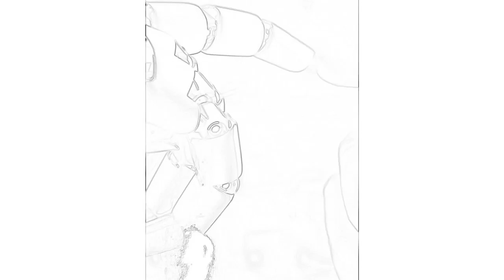METAVERSO...inside the book ‼️(mind off)🤬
Muy pronto en primicia el primer libro de contenido basado en METAVERSO, en Amazon‼️
Es el METAVERSO,una nueva frontera en la mente universal que nos aleja de la realidad consciente?
El nuevo concepto que nos lleva más allá de la cuántica y la realidad virtual‼️
El código de la síntesis by jsierra ‼️
METAVERSO.
CUANTIVERSO..
MULTIVERSO.
Now facebook  is META..Why?